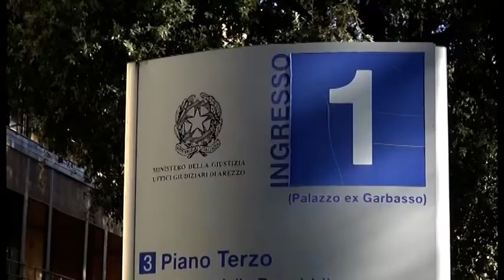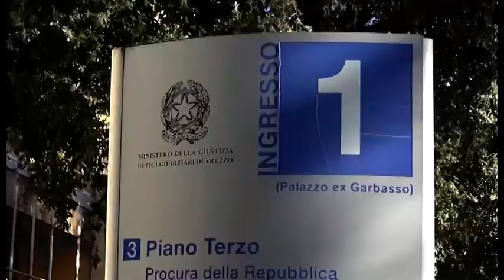Prescrizione, il Consiglio dell'Ordine degli Avvocati contro le modifica